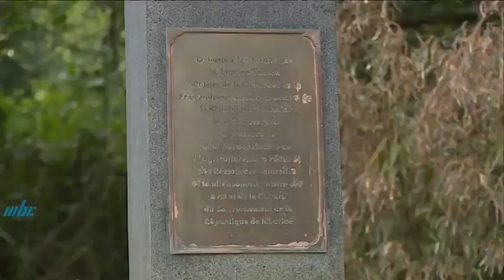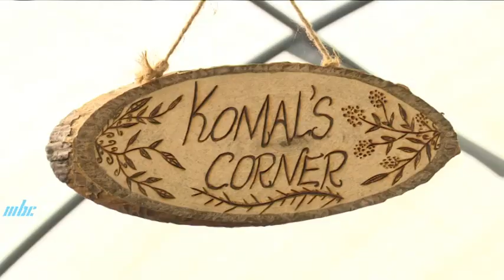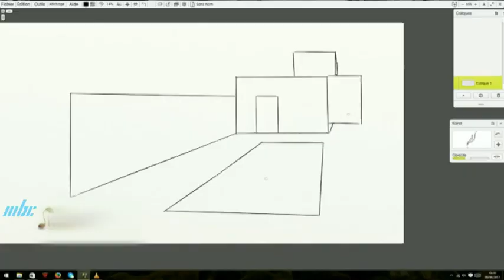Mon Jardin Ma Maison - Komal Somarchand